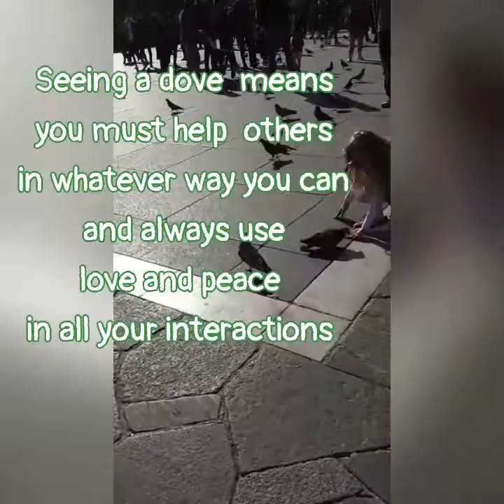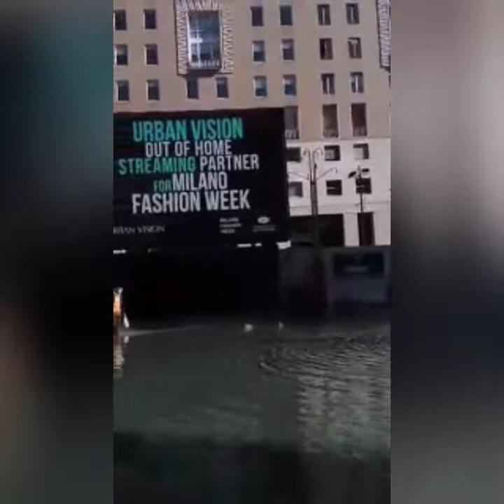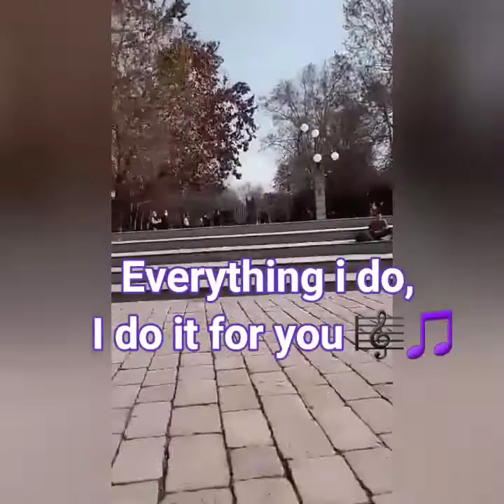I Trust And Love You journey to Milan, Italy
Thanks to my special friend for sending me his videos.  I really appreciate you . So blessed to have you😇🙏

for you to update on my coming videos.